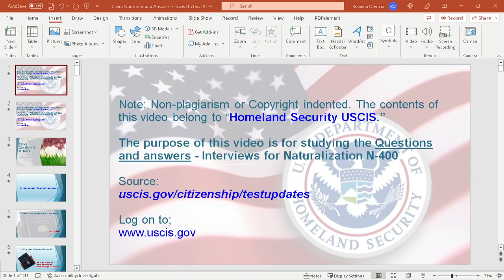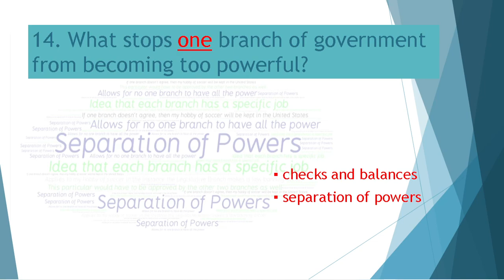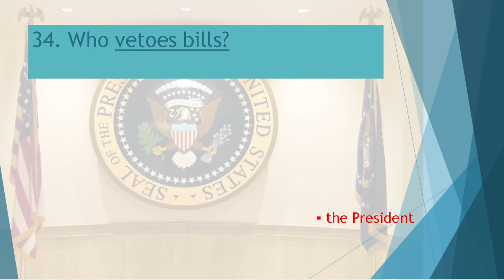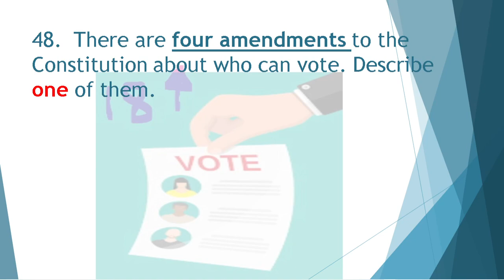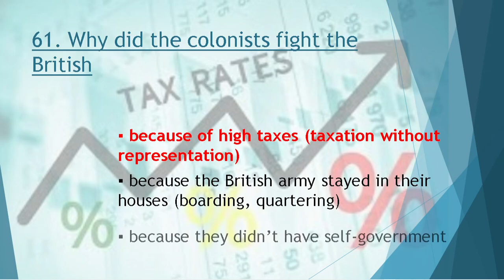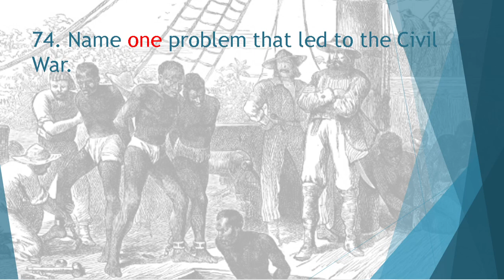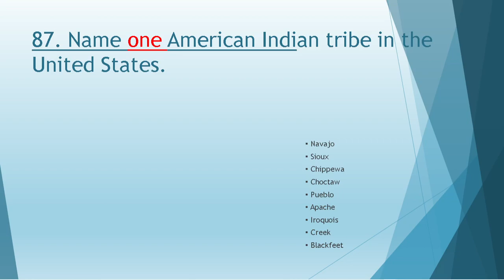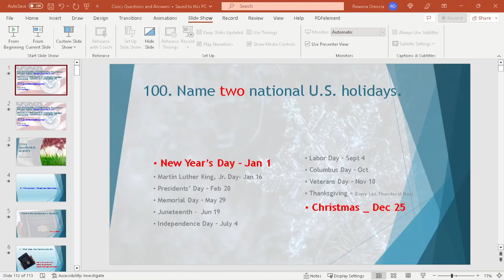Immigration Interview for US citizenship New Jersey Version 2023-No Audio Read and Answer only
Note: Non-plagiarism or Copyright indented. The contents of this video belong to “Homeland Security USCIS.”The purpose of this video is for studying the Questions and answers - Interviews for Naturalization N-400Source:uscis.gov/citizenship/testupdates Log on to;